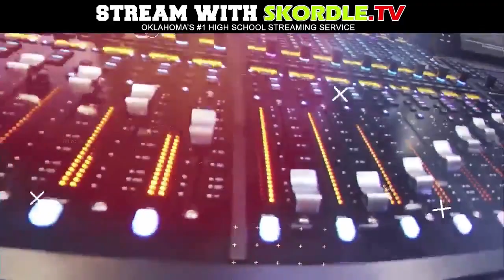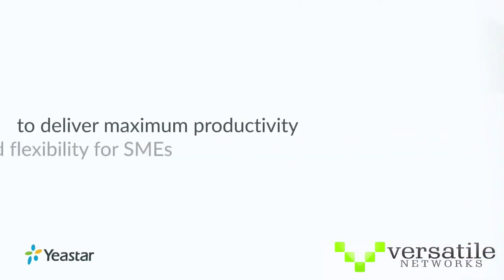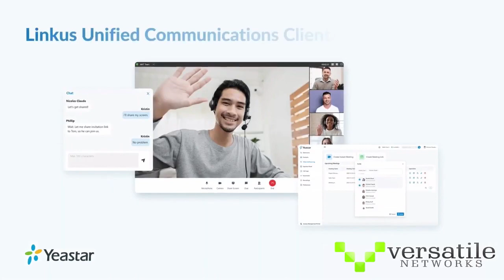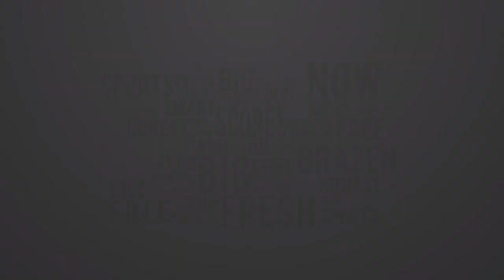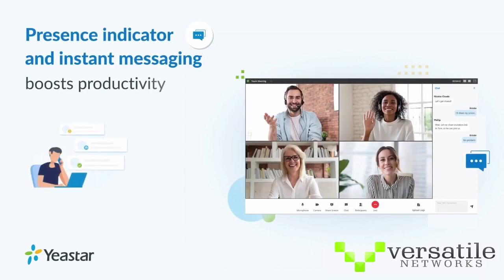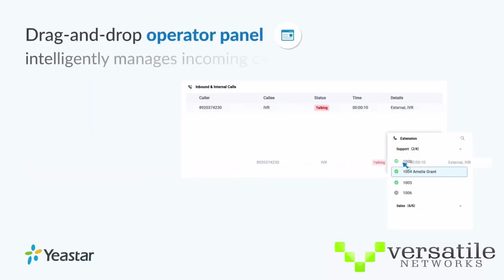Balko Forgan at Turpin Football